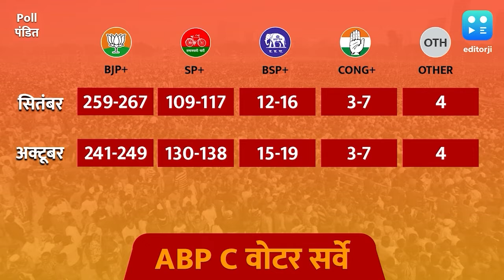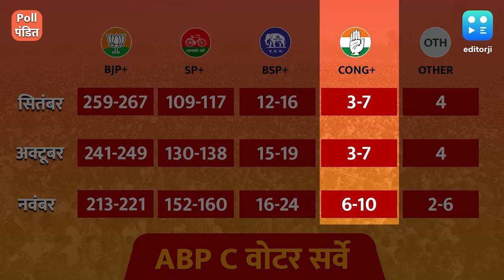UP Election: BJP will win or lose UP assembly election?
उत्तर प्रदेश में आज चुनाव हुए तो कौन मारेगा बाजी? देखें पोल पंडित की 'भविष्यवाणी'
यूपी के ओपिनियन पोल की पाठशाला, उत्तर प्रदेश में अबकी बार किसकी सरकार ? कृषि कानून वापसी से BJP को फायदा या नुकसान?